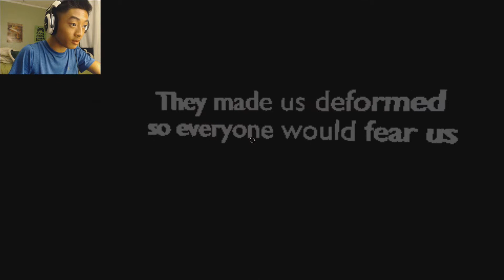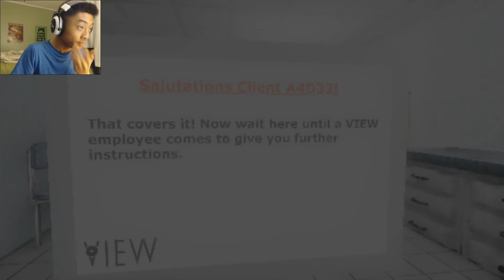I'M A HUSK NOW!! | Close Your Eyes FINALE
HyprDev plays this horror game called Close Your Eyes one again...and I'm suddenly one of the monsters now???

🗣️SOCIALS🗣️

Or hmu on insta or discord!